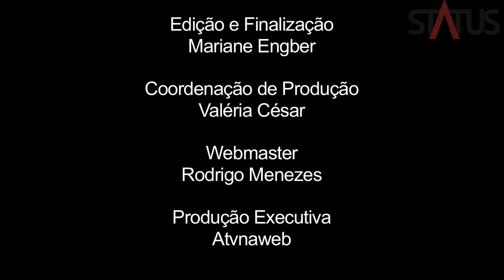Capa Fernanda Tavares